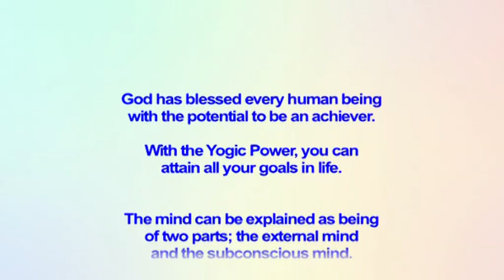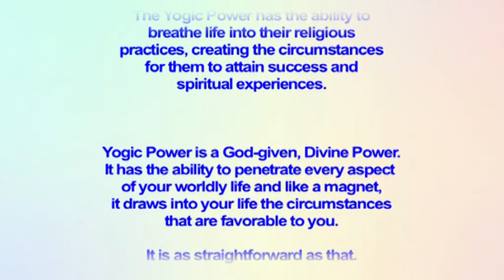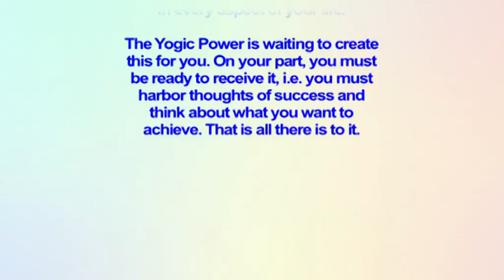RPT Dato' Sri Guruji's Words of Wisdom 26 04 2020